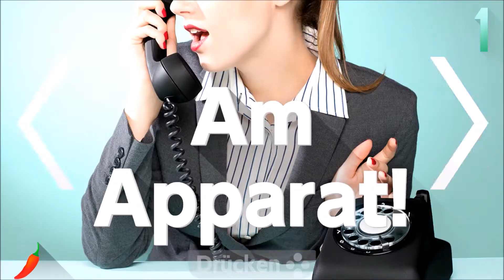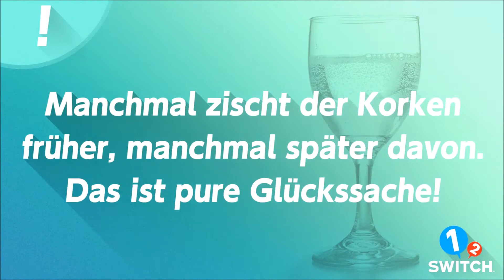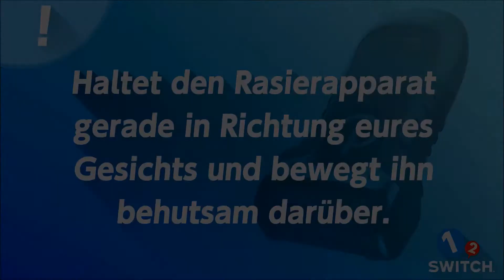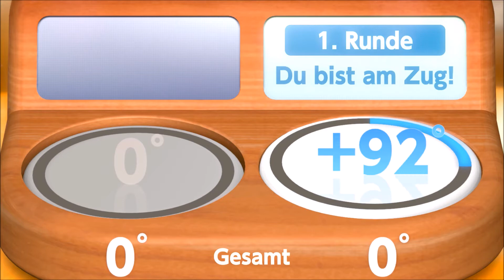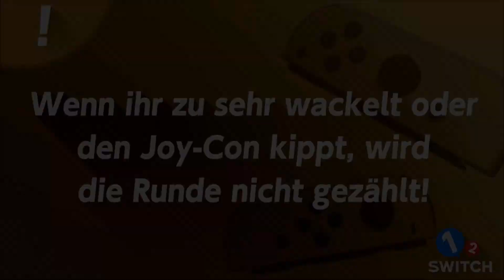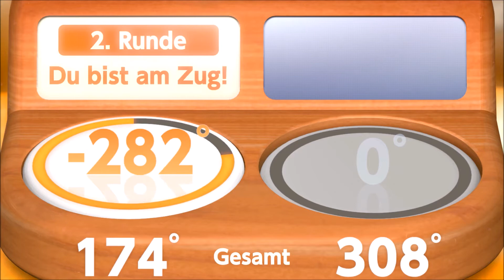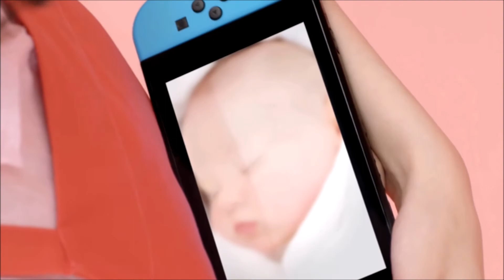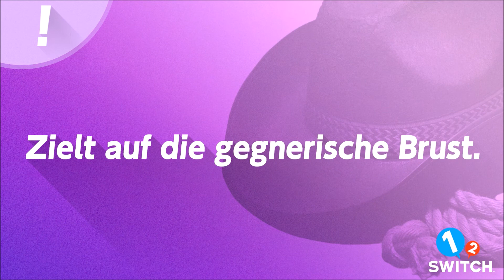1-2 SWITCH - #3 - Die Switch in den Schlaf wiegen - NIEMALS!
Let's Play 1-2 Switch - Part 3 [German/all minigames/HD1080p] -

➜ INFOS SPEZIELL ZU DIESER FOLGE:

[Folgt]

➜ Auf Unterstützung würde ich mich freuen!

Wenn dir das Video gefallen hat, kannst du mich, das Let's Play und das Spiel mit einer Positiven Bewertung unterstützen.
Denk aber dran die Benachrichtigungen, indem du auf die Glocke klickst, zu aktivieren!

Danke für eure Unterstützung und noch viel Spaß!

1-2-Switch ist ein Party-Spiel entwickelt und veröffentlicht von Nintendo für die Nintendo Switch, die weltweit am 3. März 2017 veröffentlicht wurde . Das Spiel verwendet ausgiebig die Joy-Con-Controller des Systems, wobei die Spieler gegenüberstehen und verschiedene Minispiele spielen.

Quelle: Wikipedia

▪ TITEL: 1-2 Switch
▪ ENTWICKLER: Nintendo EPD
▪ PUBLISHER: Nintendo
▪ SYSTEM: Nintendo Switch
▪ GENRE: Party
▪ RELEASE: 3.03.17